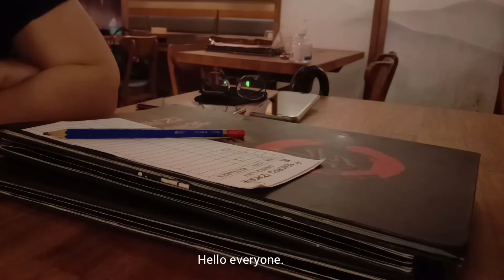KajoMeets: Introduction to Kajo brand at an Izakaya and Blendsmith Kuching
Follow Patricia Hului on Instagram: @patriciahului